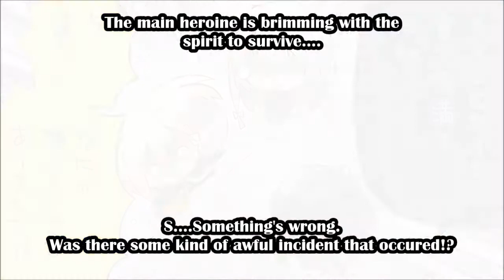Sanoba Witch 4-Comedic Theatre Part 5 - [Himematsu Academy's Light Music Club] (English Subbed) ★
Sanoba Witch (サノバウィッチ) - Kariya Wakana (仮屋 和奏)
4-Comedic Theatre Part 5 (４コマ劇場その5)
姫松学院軽音部 [[Himematsu Academy's Light Music Club]

Audio and Clips used in this video belongs to Yuzusoft (ゆずソフト)